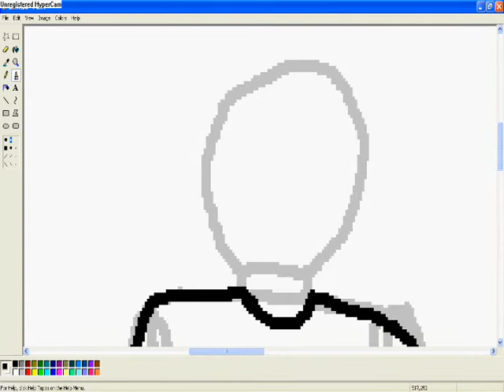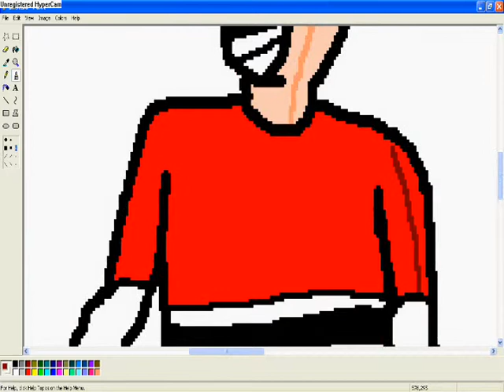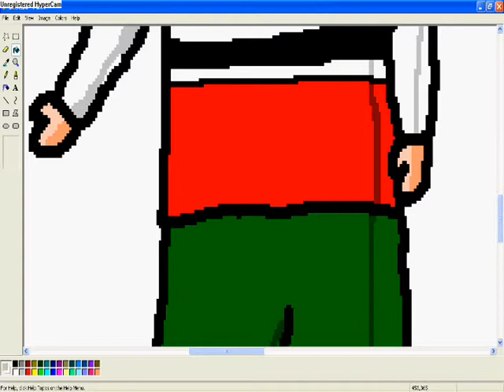Me on MS paint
I'm drawing what looks like me (Blizzard Dude 101)